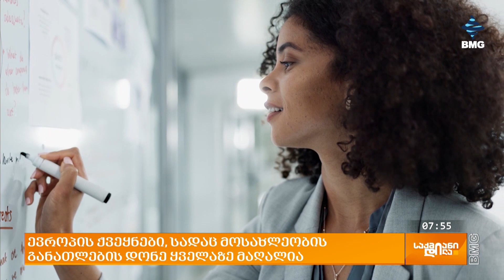ევროპის ქვეყნები, სადაც მოსახლეობის განათლების დონე ყველაზე მაღალია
ევროპის კონტინენტზე, ქვეყნებს შორის, მოსახლეობის განათლების დონე ერთმანეთისგან საკმაოდ მკვეთრად განსხვავდება, მათ შორის, სქესისას და ასაკის მიხედვითაც. საშუალოდ ევროკავშირში 24-74 წლის ასაკის თითქმის მესამედზე მეტს აქვს უმაღლესი განათლების ხარისხი, მათ შორის სახელმწიფო და კერძო უნივერსიტეტების, კოლეჯებისა ან პროფესიული სკოლების დიპლომი. ევროპის რომელ ქვეყნებშია მოსახლეობის განათლების დონე ყველაზე მაღალი და რომელი სახელმწიფოების შედეგია არც თუ ისე სახარბიელო?